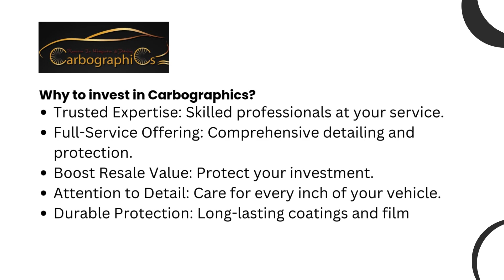Join the journey with our innovative vehicle detailing franchise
Bring premium car care to your community with Carbographics, backed by Franchise Pakistan.